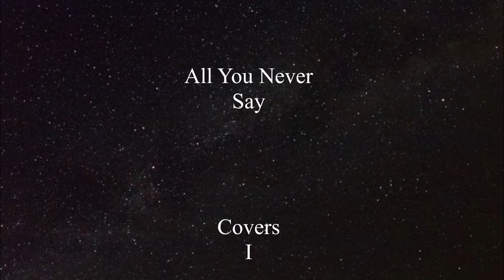All You Never Say (Birdy Cover)- Shifra Jacobs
*This is a cover, this song was originally released by Birdy*

You can find this on Spotify (I'll add the link when it goes live!)